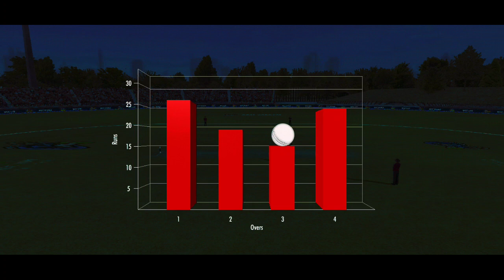WCC3-Telugu Commentary Gameplay -Venkatapathy Raju.